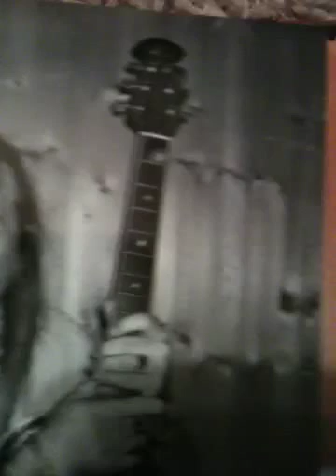Mark Samson-Tired of living this way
Mark Samson solo music lyrics by Mark Samson marksamson56@Gmail